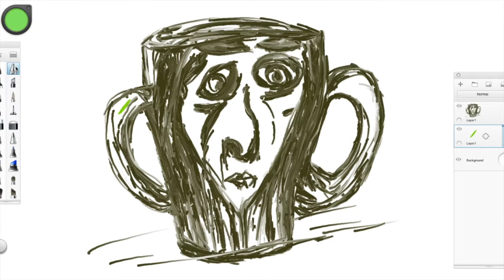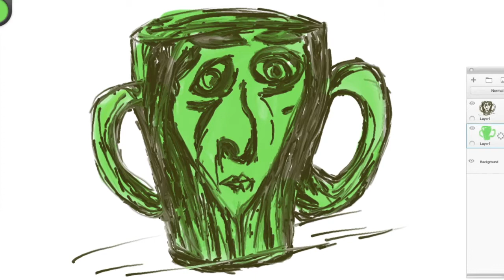10 millions work of art